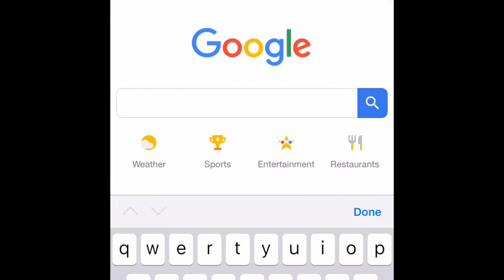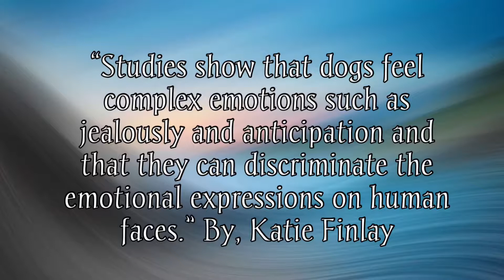Animals Are like Humans Video Project